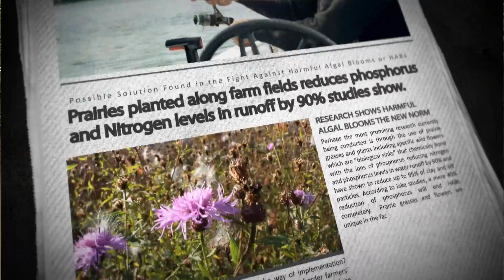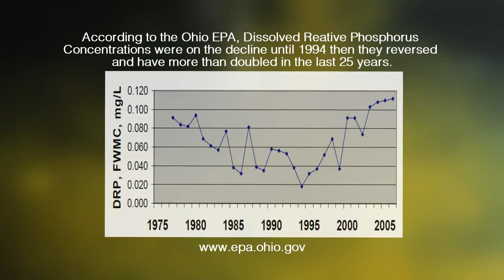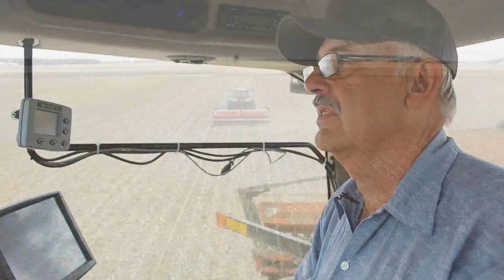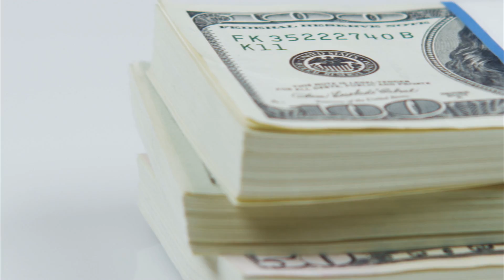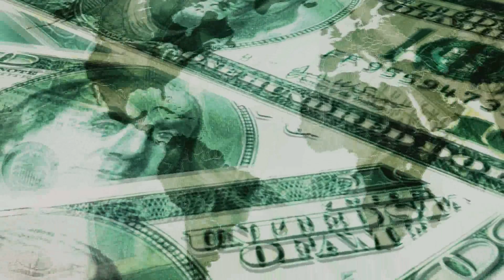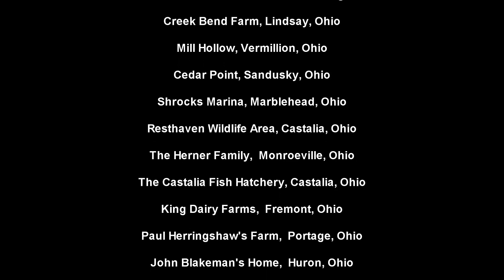Reducing Harmful Algal Blooms HABs using Prairie Grasses and Wildflowers.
Ad displayed.

. Skip navigation

Upload

David Thornbury

Stacie Herner

Search

0:22 / 12:46

Sandusky County CVB on YouTube

Subscribe15

Add to
More

1 view

0    0     .

In the battle to clean up Lake Erie and combat the harmful algal blooms, Wil Hempker, University of Akron and John Blakeman, Medow Environments LLC have found a promising solution.
Research currently being conducted is through the use of prairie grasses and plants including specific wild flowers which are “biological sinks” that chemically bond with the ions of phosphorus reducing nitrogen and phosphorus levels in water runoff by 90% and have shown to reduce up to 95% of clay and silt particles. According to lake studies, a mere 40% reduction of phosphorus will end HABs completely. Prairie grasses and flowers are unique in the facts that their roots that can run as deep as 6 feet below the surface. Research conducted by John Blakeman of Meadows Enviromental LLC and Wil Hemker, University of Akron Research Foundation, have continued the successful prairie practices that are already being utilized in Iowa to reduce phosphorus run-off that was ending up in the Mississippi River Basin. Iowa State University has done the proof of concept, Ohio must now convince Ohio farmers to adapt these farming practices.